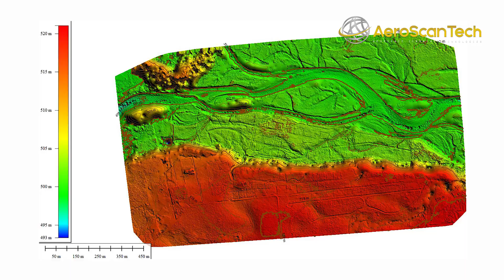Agricultura de Precisión - AeroScanTech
En este video encontrarán algunos de nuestros trabajos realizados en la Agricultura de Precisión, así como el testimonio de uno de nuestros clientes acerca de el uso de esta tecnología.

Este video fué compartido durante la conferencia realizada en vivo en el Canal de YouTube por la Empresa APD.